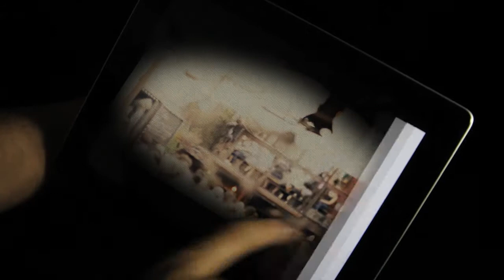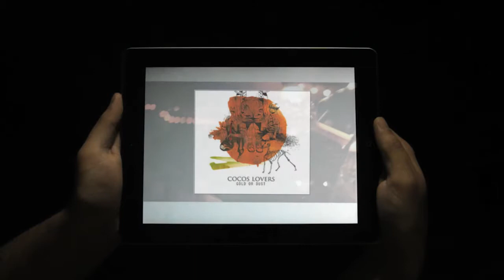Cocos Lovers: Interview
Interview with Coco Lovers at the Kazimier Garden

Videography : Felix Brassier